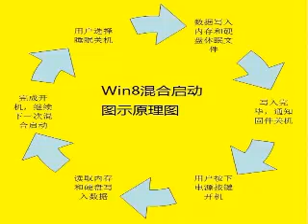win8混合启动图示原理图